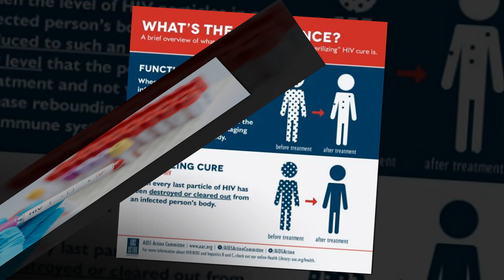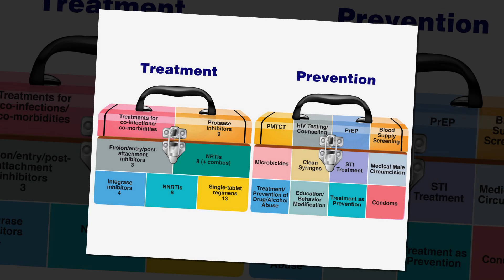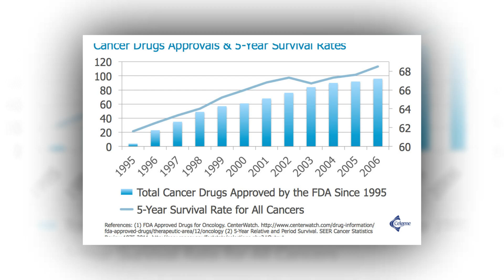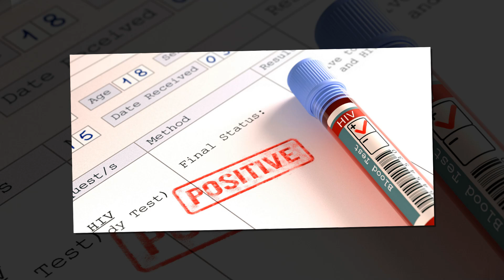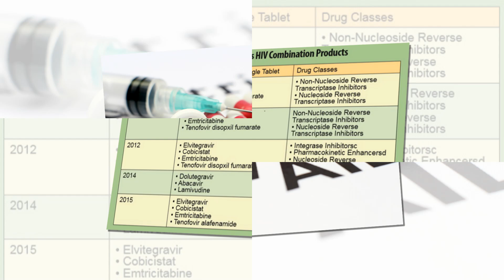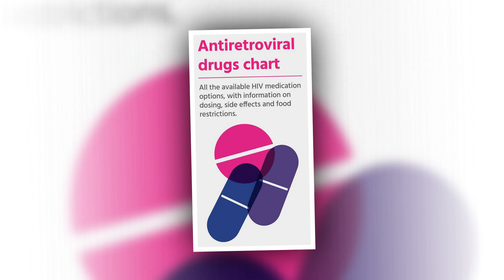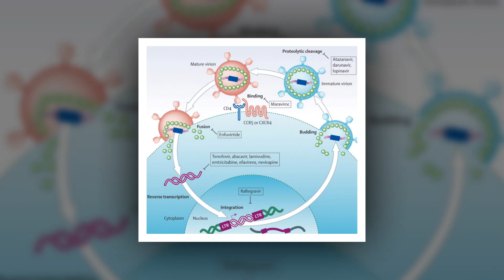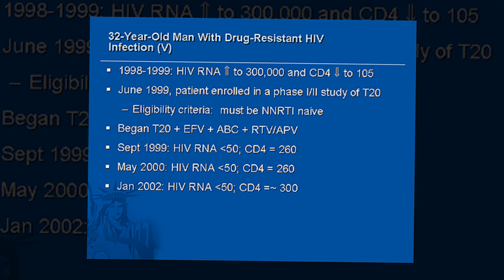Another class of cancer drugs may contribute to curing HIV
Two drugs from a class new to HIV medicine called BH3 mimetics were unveiled at July’s 12th International AIDS Society Conference on HIV Science (IAS 2023) in Brisbane. They may contribute to a cure for HIV by killing off long-lived cells that contain HIV genes in their DNA. Notably, venetoclax (Venclexta) and obatoclax only killed off cells containing intact DNA, capable of giving rise to new viruses, and did not delete cells containing defective, harmless DNA.

A number of drugs and treatments from the anti-cancer arsenal have been investigated as HIV cure research such as HDAC inhibitors, PD-1 inhibitors and therapeutic vaccines. (And, of course, the six successful cures so far have used the radical cancer therapy of a stem cell (bone marrow) transplant.)

This is not coincidental: cancer and AIDS are both the end result of mutations in the DNA of some of our cells. In the case of cancer they arise in the host DNA and in HIV infection they are introduced by a virus, but both are the result of ‘rogue genes’ (some other viruses, such as HPV, directly cause cancers).